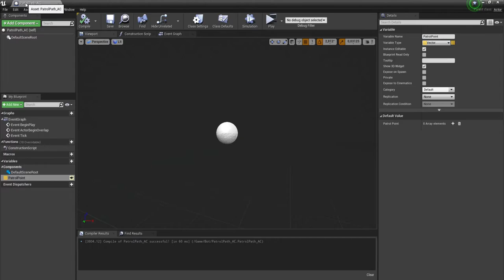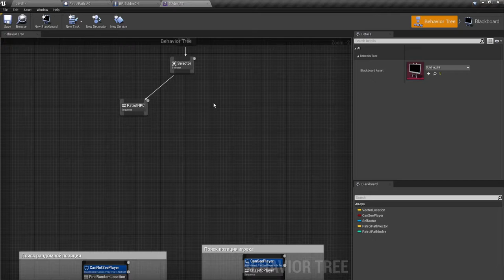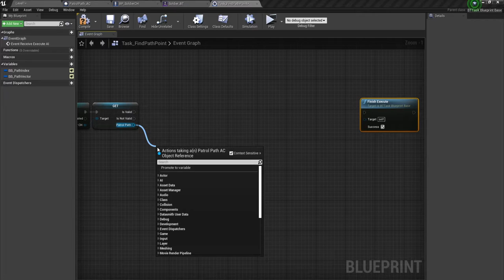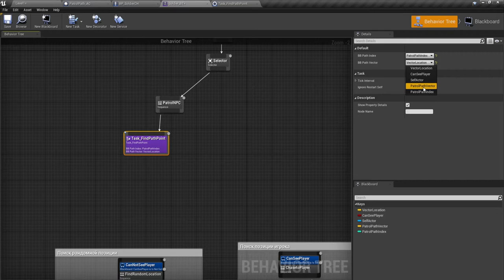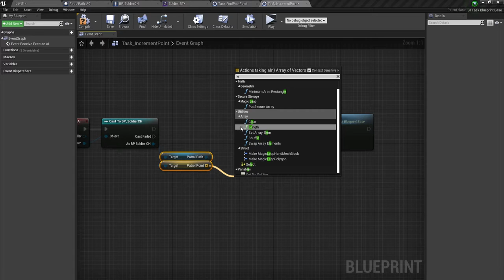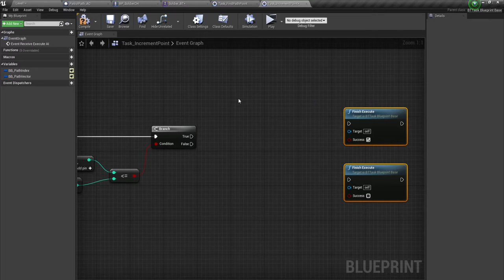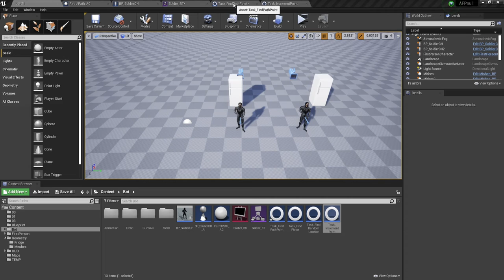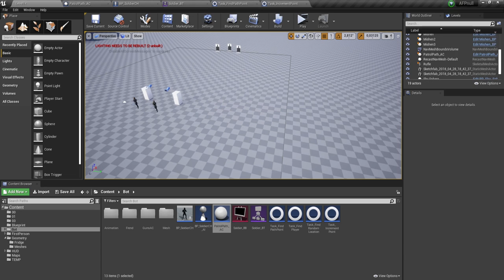UE4 AI Patrol - Патрулирование (#4)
Патрулирование ботами по точкам